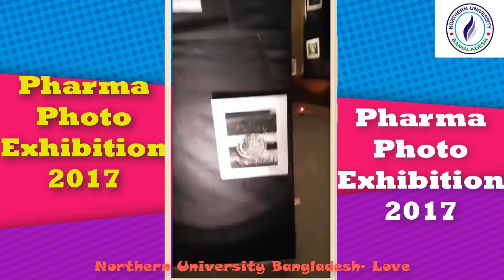Pharma Photo Exhibition 2017 - Department of Pharmacy, Northern University Bangladesh (NUB)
Pharma Photographic Society NUB (PPSN) is delighted to have Bdmorning.com as our Online media partner . Their presence will surely inspire us to host a successful program.